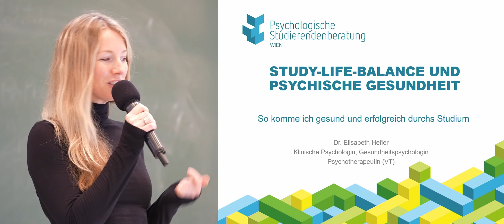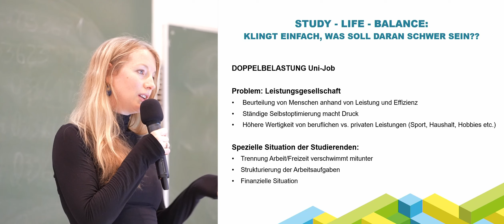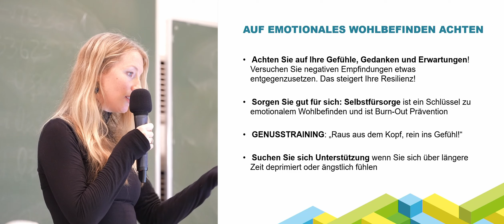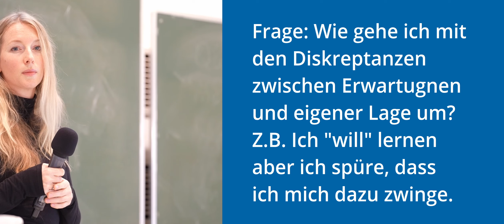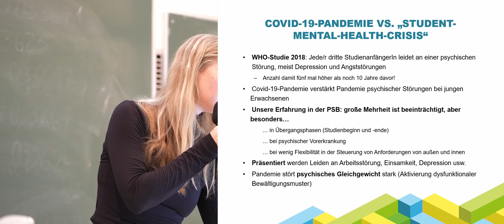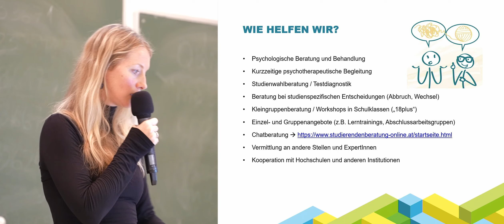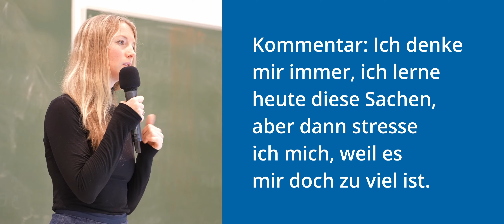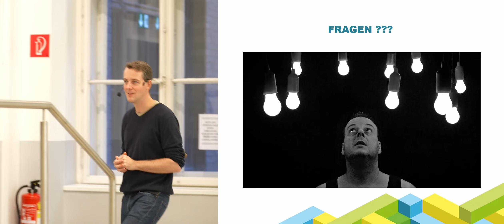Psychische Gesundheit und Study Life Balance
Ist Dir das Studium manchmal zu viel und Du kommst nicht gut voran? Um eine gute Study-Life-Balance zu erreichen, ist es wichtig, Dir realistische Ziele zu setzen und diese systematisch zu verfolgen. Manchmal haben wir Schwierigkeiten, die eigenen Erwartungen mit unserer - mitunter komplexen - Lebenssituation in Einklang zu bringen. In diesem Vortrag stellt Dr. Elisabeth Hefler von der Psychologischen Studierendenberatung Wien vor, wie eine gute Study-Life-Balance aussehen und was uns bei der Bewältigung psychischer Herausforderungen des Studierendenlebens unterstützen kann.

Dieser Vortrag ist ein Teil einer freiwilligen Workshop- und Vortragsreihe für Studierende. Weitere Videos kannst Du in unserer Playlist finden.

Wenn Du Studierende*r der Uni Wien bist, kannst Du Dich auch in unseren Moodlekurs selbst einschreiben, in dem Du alle Infos und Unterlagen zu unseren Workshops findest. Du kannst dort auch eine anonyme Evaluation zu diesem Vortrag abgeben.

Kapitel:
00:00 Intro
01:33 Was ist psychische Gesundheit und psychische Belastung?
04:45 Was ist Study-Life-Balance?
09:57 Wie kann ich meine Study-Balance fördern?
20:15 Wie kann ich meine Life-Balance fördern?
38:07 Was mache ich, wenn es mir nicht so gut geht?
47:19 Was macht die Psychologische Studierendenberatung?
52:03 Fragen und Diskussion